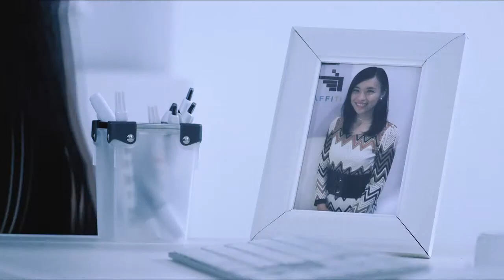STARTUP PART 1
A Channel U TV Series StartUp Promo Starring Tay Ping Hui, Rebecca Lim, Zhang Zhenhuan and Kate Pang

Format : RED Epic
Client : Channel U / Mediacorp
Producer : Shahril Ahmad
Offline Editor / Online Smoke : Chris Datugan